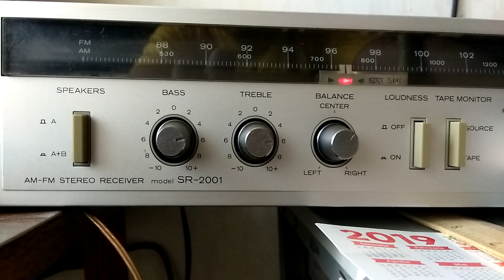Спорадик на FM с Украины и Арабы.(2)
Hitachi  SR~2001.